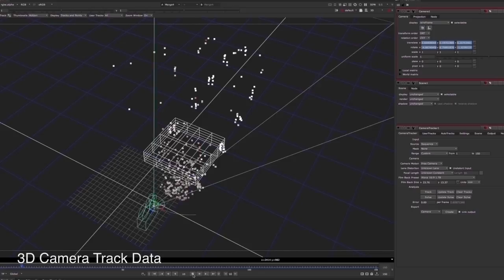Rabbit 3D Tracking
Exploration of 3D integration using Nuke's 3D tracking elements.